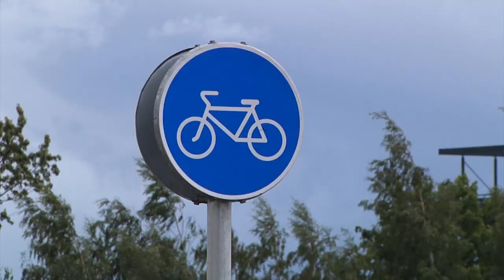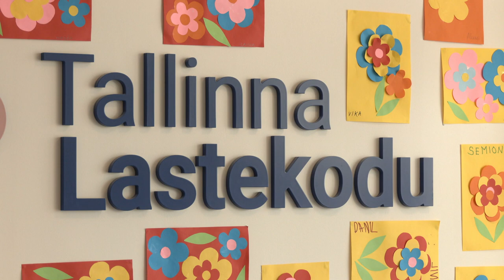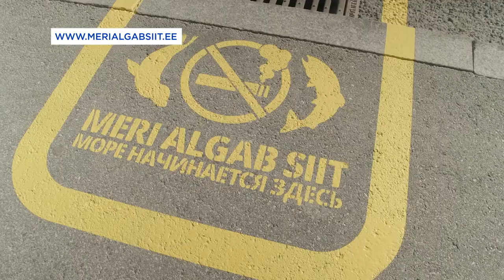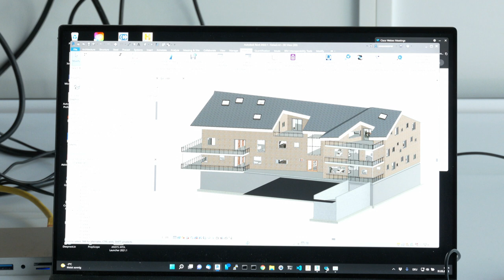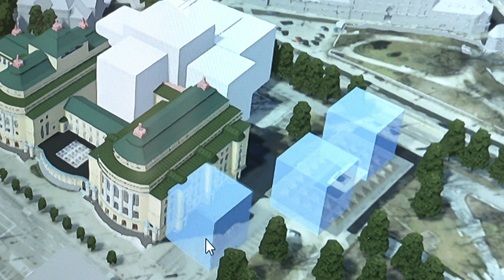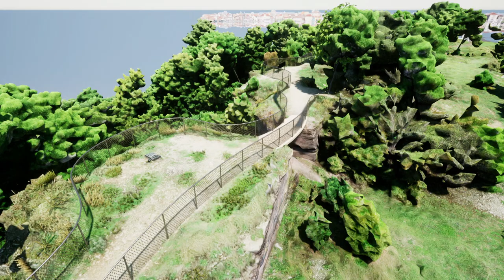31.03.2022 - Tallinna uudised